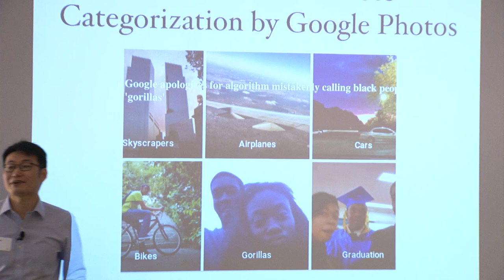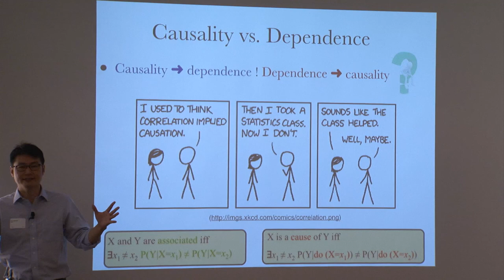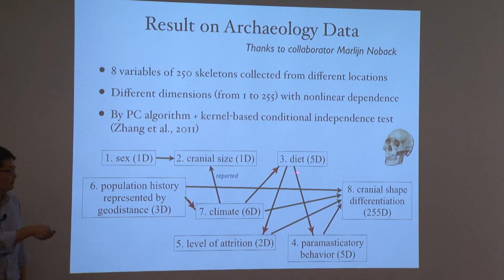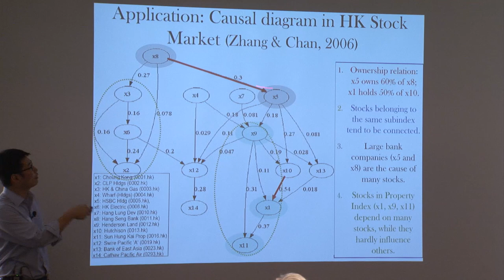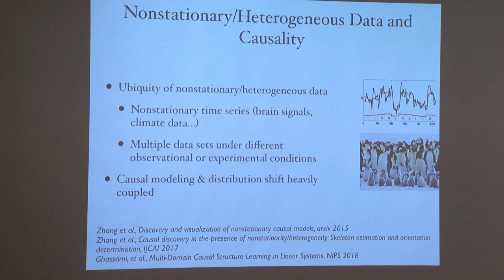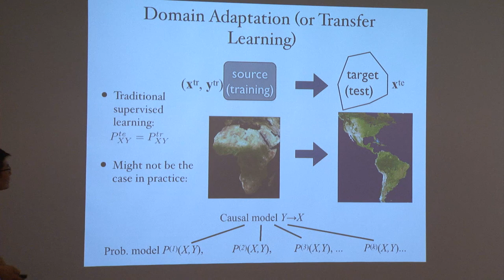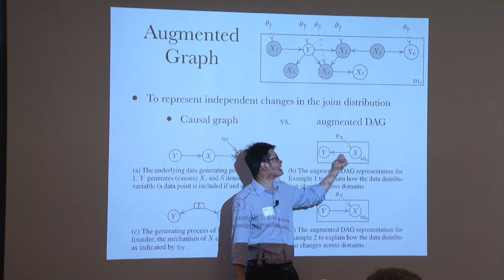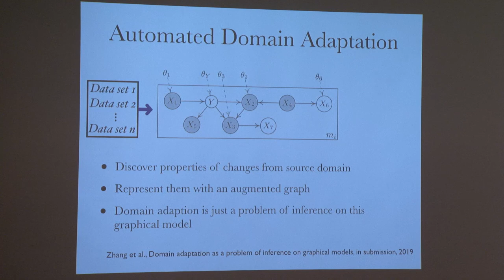Kun Zhang, CMU: Causality, Independence, and Adaptive Prediction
Invited talk at First Workshop on Bridging Causal inference, Reinforcement learning, and Transfer learning (CRT 2019)